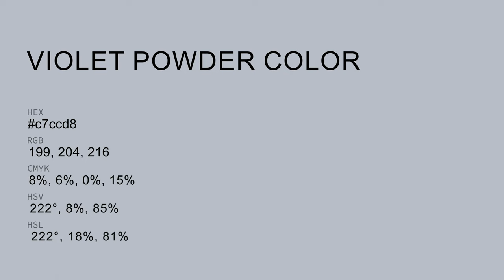Violet Powder color c7ccd8 hex color - Blue color - Warm color c7ccd8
What color is Violet Powder ? c7ccd8 hex color - Blue color - Warm color c7ccd8

Hex c7ccd8 Color Code is also known as Violet Powder color.

Hex c7ccd8 Color code in RGB color code model is created after adding 78.04% red color, 80.00% green color and 84.71% blue color.
Hex c7ccd8 Color code in CMYK color (process color) code model is generated after subtraction of 7% cyan, 5% magenta, 0% yellow and 15% black.